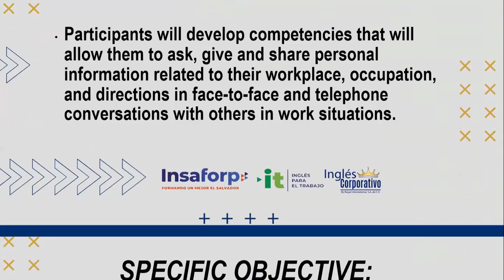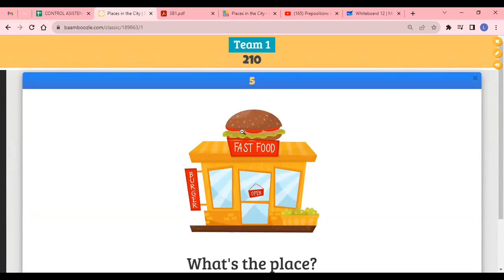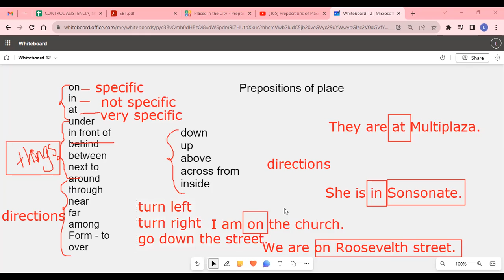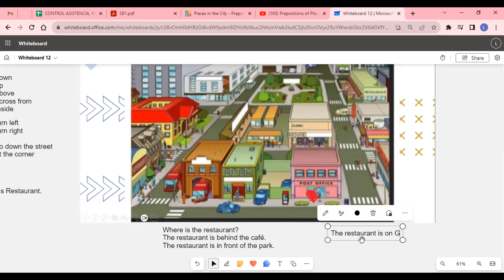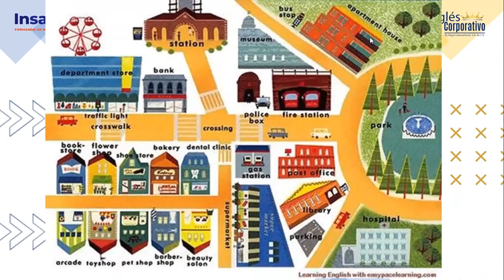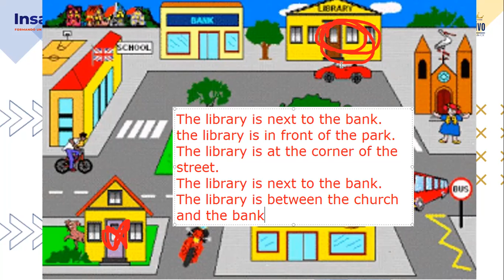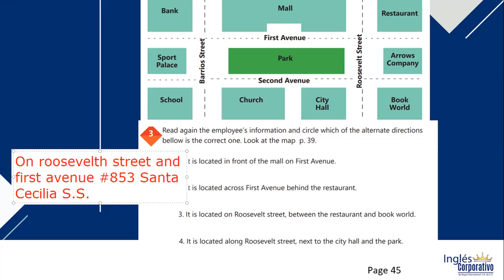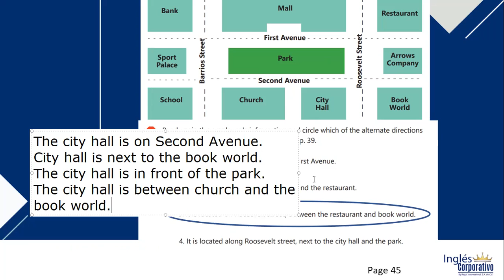SESION 19 -04-09-2023 -AC29750-0001-2023 - ALVARADO - VOCABULARY PRACTICE - PART 1